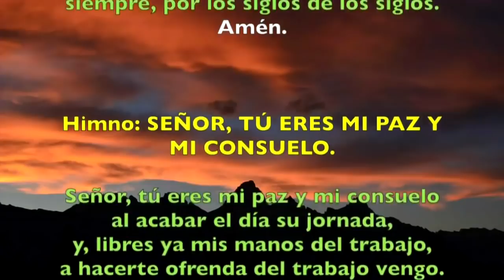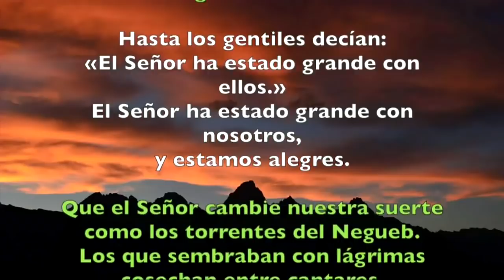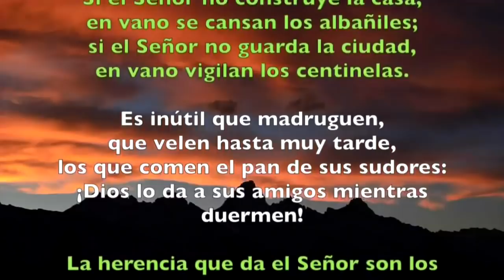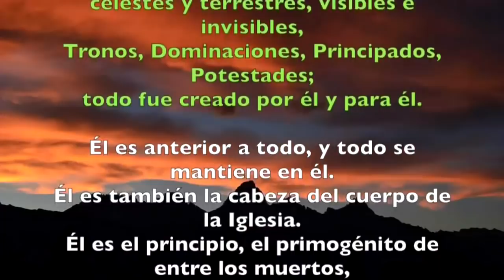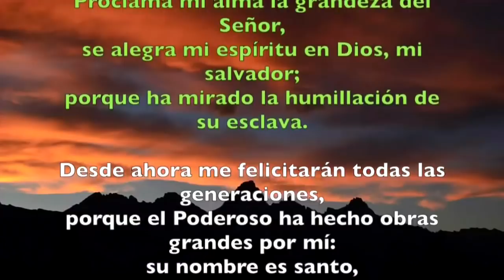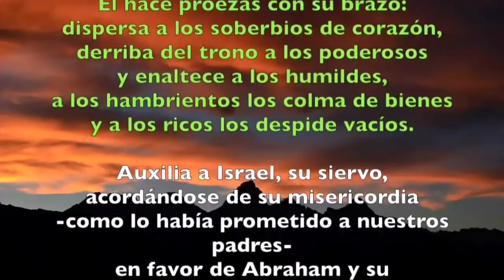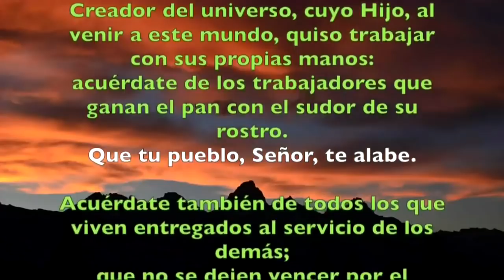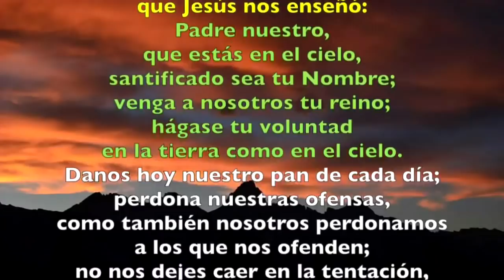Oración de la tarde (Vísperas), MIÉRCOLES XV semana T. Ordinario | Padre Sam